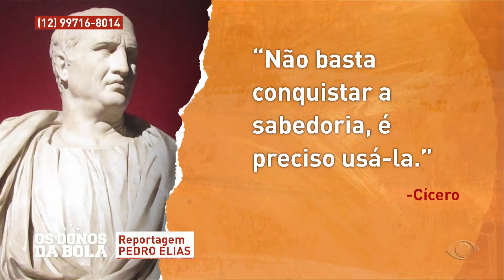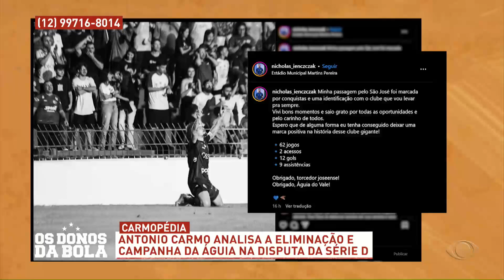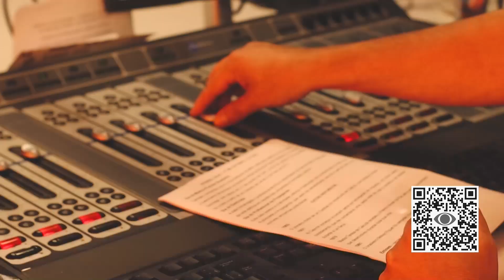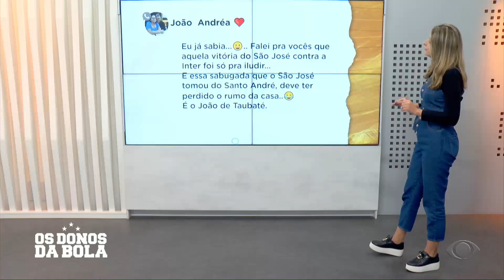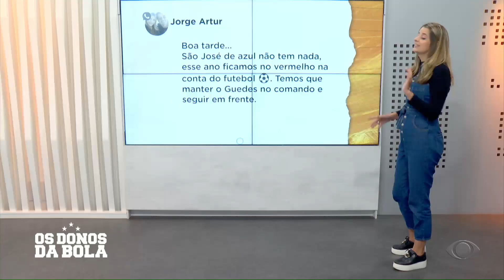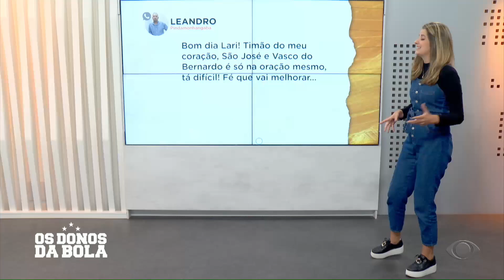OS DONOS DA BOLA - 10/07/2024